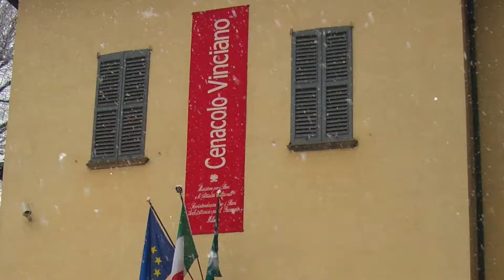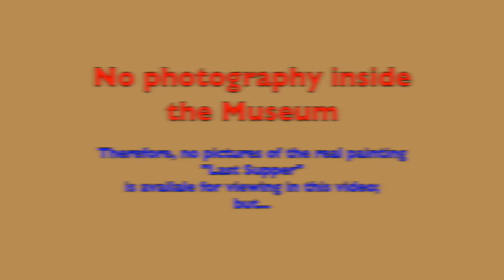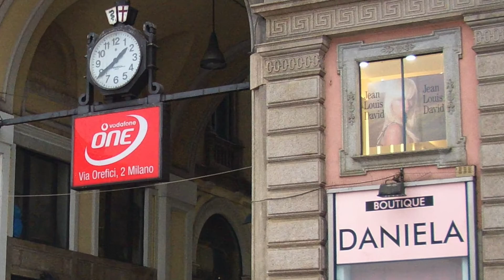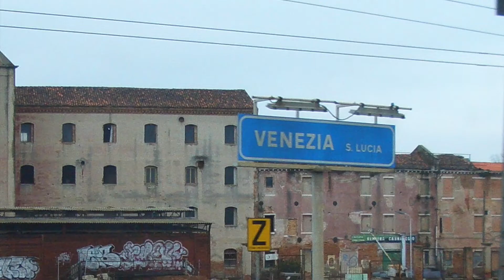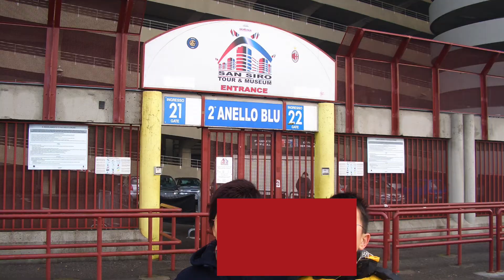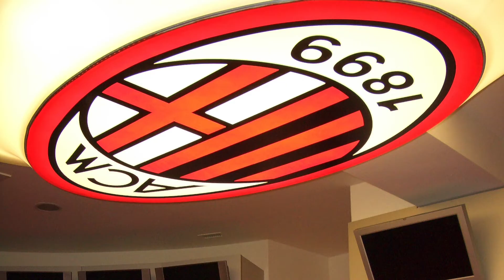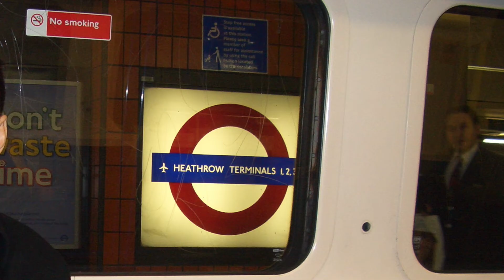Milan & Venice, Jan 2006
It was school holiday so we went to Milan in order to see the painting "Last Supper" by Leonardo da Vinci. The painting was made famous again because of the novel "Da Vinci Code" by Dan Brown. One had to book in advance in order to get a time slot to see the painting. Since we were on standby flights, it was not possible for us to plan well ahead in advance. We just tried our luck and walked in to the Cenacolo Vinciano Museum, and luckily we got tickets for a guided tour in German. Eventually we managed to see the painting in person, although we did not understand what the guide had said. It snowed heavily while we were in Milan, as such we could not travel far and for too long. Other than going to see the Duomo and the painting, we had been to the world famous San Siro Stadium and to a local theatre for an Italian musical "Phantom of the Opera". After Milan we went to Venice on a day trip, and the floating city was amazingly beautiful and romantic. Needless to say, this trip to Milan and Venice was absolutely a wonderful and unforgettable experience of a life-time.